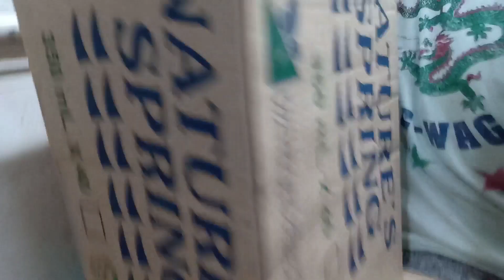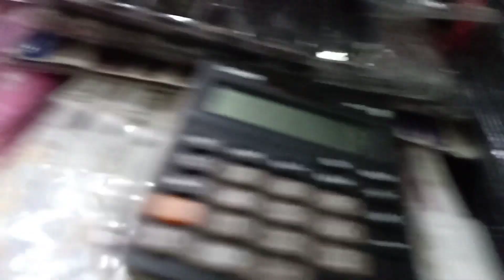BILIHAN NG PINAKAMURANG PARTY NEEDS SA DIVISORIA MALL GROUND FLOOR.